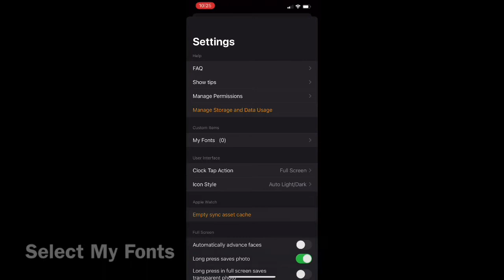How to Use Custom Fonts in Clockology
This video will show you the steps required to add custom fonts to Clockology then use those in your clocks.